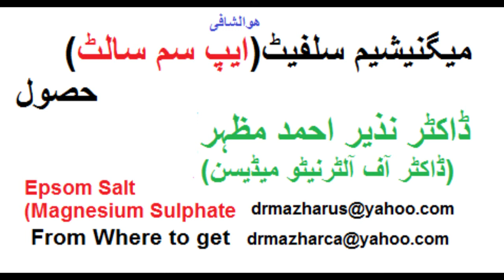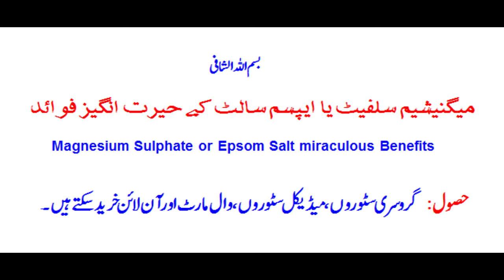Magnesium Sulfate (Epsom Salt) (میگ سلفیٹ ایپسم سالٹ کا حصول) Dr NA Mazhar(Dr alternative Medicine)